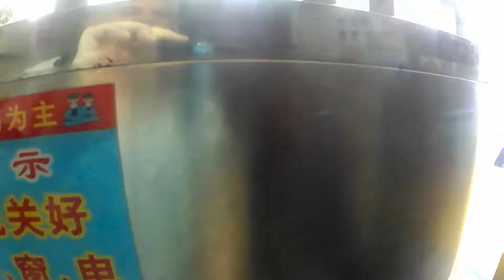where we live